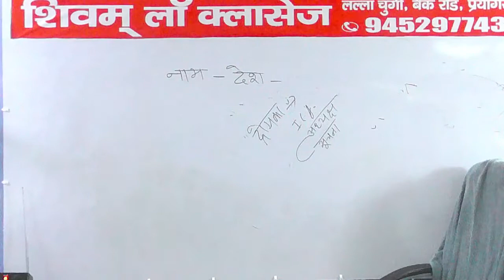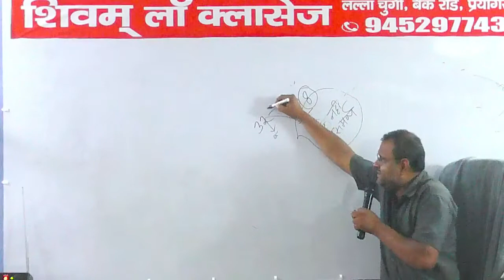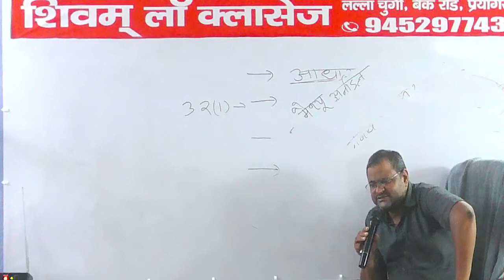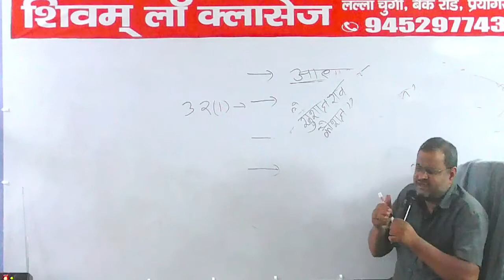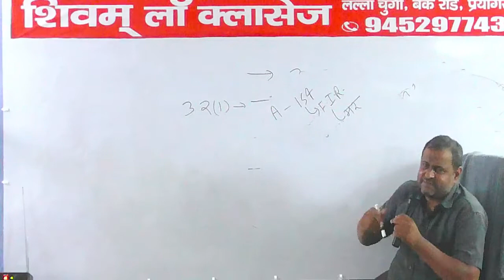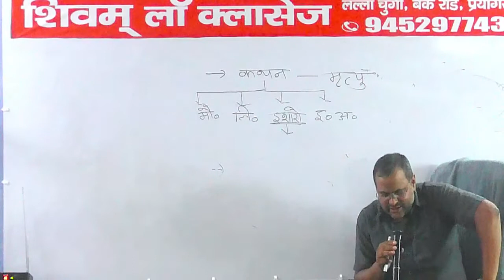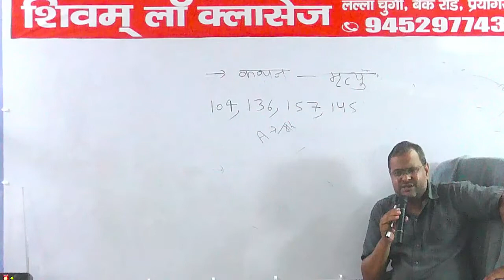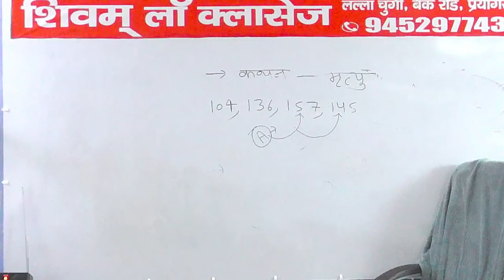Law of Evidence Class 52 For PCS-J / HJS / APO / LLM / LLB / UPSI By Manoj Pandey Sir